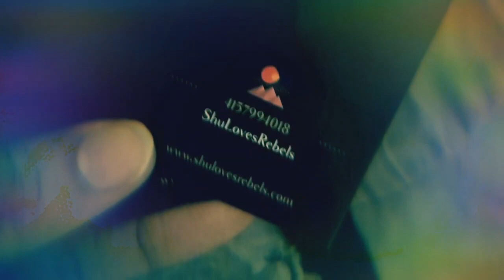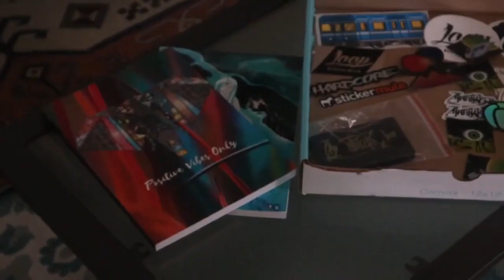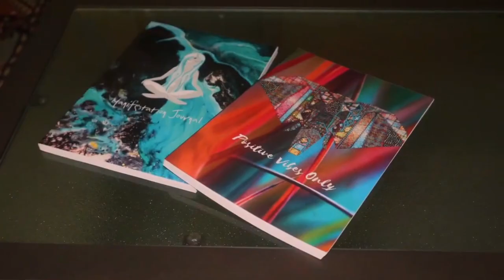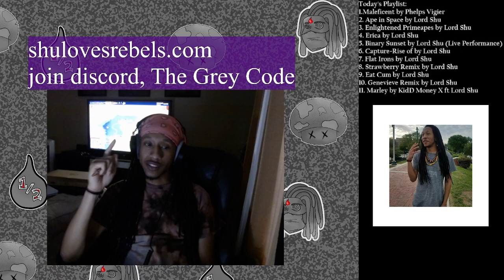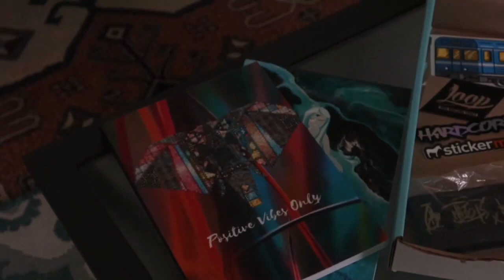MLK with VVS and a Chopper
ShuPro LP releases October 5 2021!!